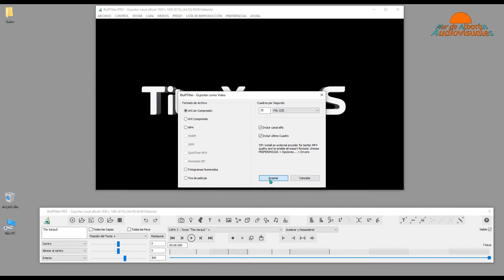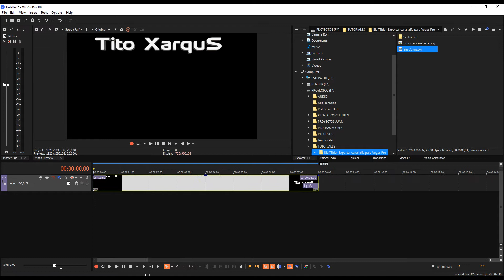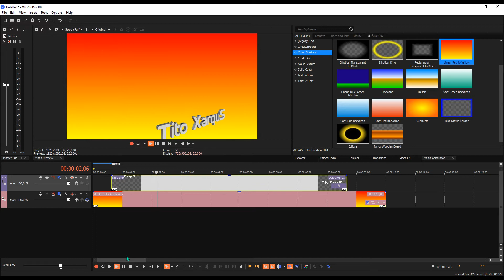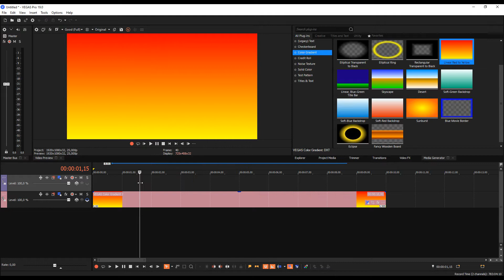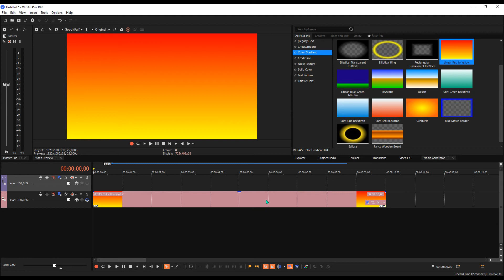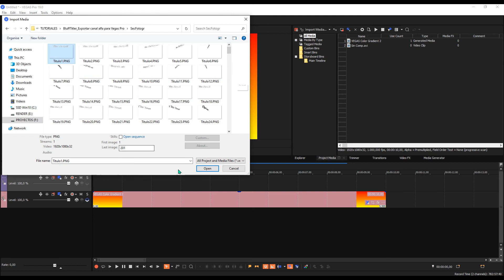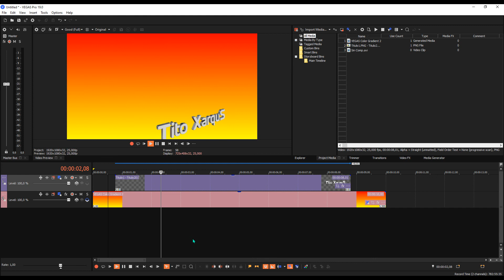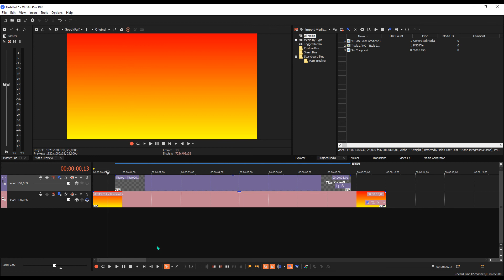BluffTitler: Exportar canal alfa para Vegas Pro 19.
Veamos brevemente cómo hacer una exportación con canal transparente desde BluffTitler para Vegas Pro 19.